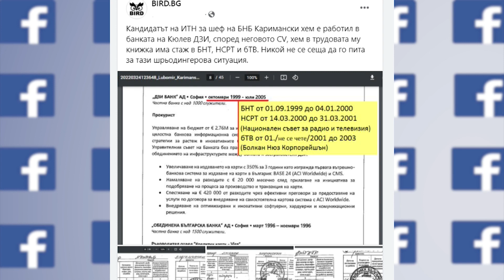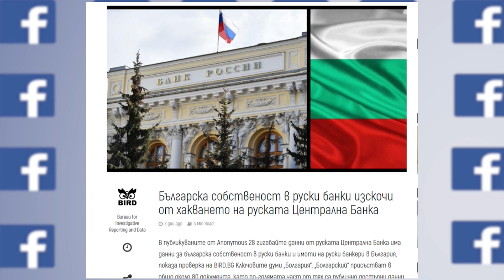Атанас Чобанов в "ДЕНЯТ с В.Дремджиев", 1.4.2022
Атанас Чобанов: избиране на Каримански, които е работил за мафиотски банки, не трябва да бъде допускано, това ще предизвика реакция на Европейската централна банка. Добър знак е това, че Кирил Петков нарежда да бъде проверен отново GemCorp, но сега е моментът да се направи основна инвентаризация на руското присъствие в българска банкова собственост и икономика, както и как така става, че Маджо е в списъка, предоставен с 19-те имена на прокуратурата, а в същото време е с участие в държавния горивен резерв